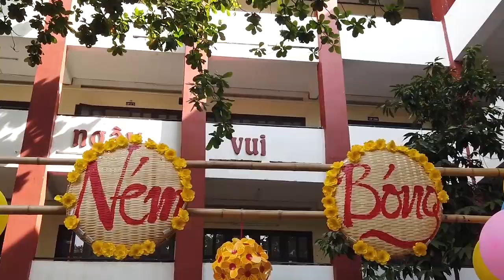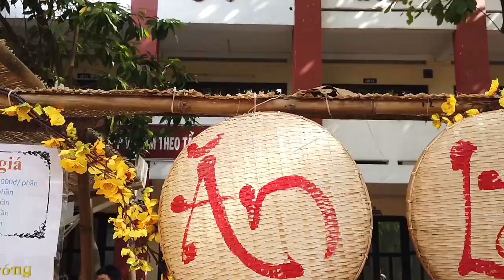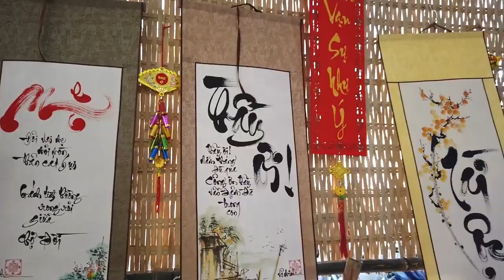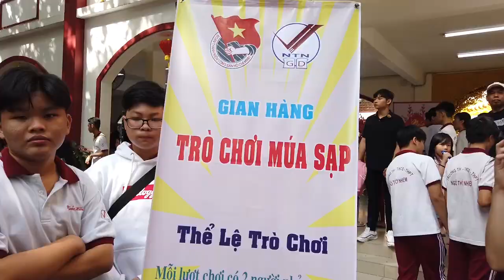Lễ Hội Xuân Yêu Thương 2019